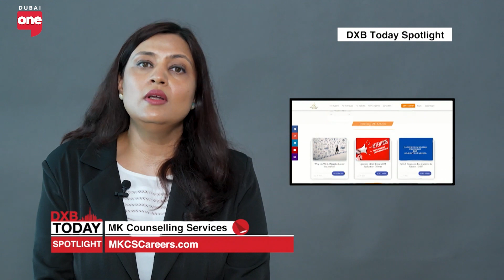Dubai One TV - MKCS Spotlight - Jan 2024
🌟 Exciting News: MK Counselling Services Spotlighted on Dubai TV! 📺

We are thrilled to share that MK Counselling Services recently illuminated the screens of Dubai TV, marking a significant milestone in our journey. The segment DXB Today is a prime time show on Dubai One and it shed light on our mission of revolutionizing career paths through the innovative application of psychometric assessments.

At MK Counselling Services, we take pride in guiding students, professionals and companies towards making data-driven, informed career related decisions. Our recent launch of the psychometric assessment platform, InnerClout.com, embodies our commitment to empower decision-making not just for individuals but also for corporates in improving their hiring process and team dynamics.

The feature on Dubai TV was more than just a moment of recognition; it was a testament to the evolving landscape of careers and a rise of scientific approach towards it.

We invite you to watch this segment and join us in this exciting journey towards reshaping the future of individuals and companies - one at a time. Let's embrace the power of psychometric assessments together and pave the way for satisfaction and success in our professional lives.

Thank you for your continuous support and belief in our vision. Together, we can bridge the gap between potential and achievement.

✨ Dream. Discover. Decide! ✨